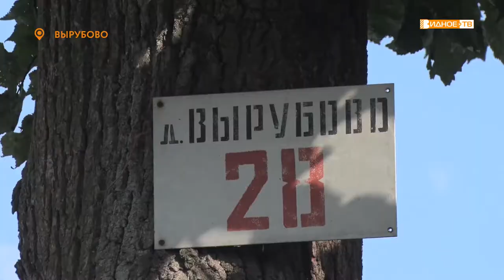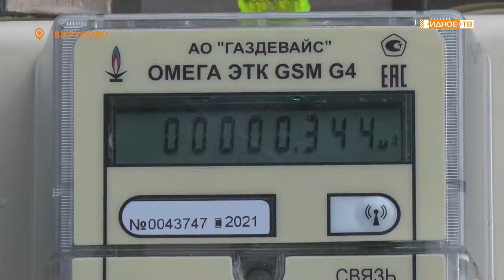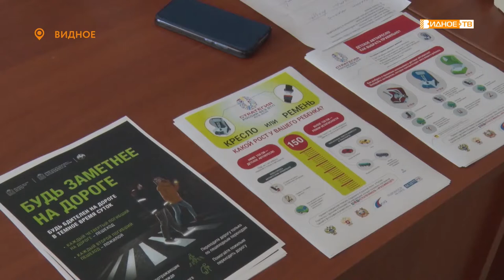Новости телеканала Видное-ТВ (18.08.2021 - среда)